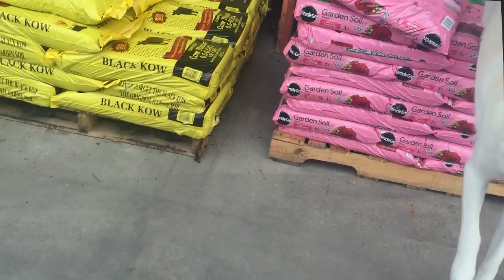4 German Shepherd's graduate our 2 Week Board and Train Program! Dog Training, Central Florida